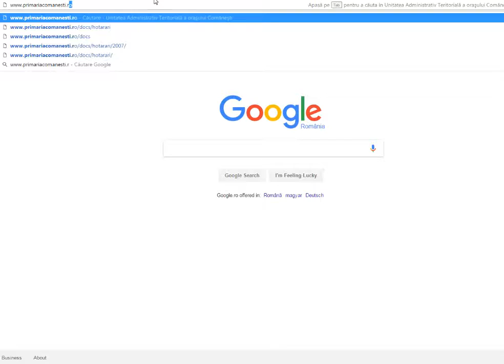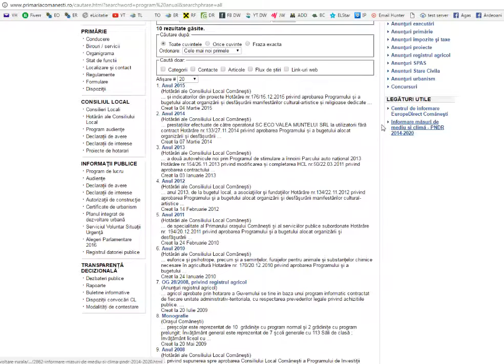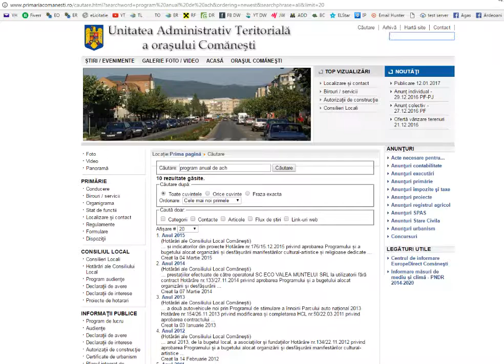Lipsa afisare achizitii publice SITE-UL OFICIAL Primaria Comanesti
Lipsa afisare achizitii publice SITE-UL OFICIAL Primaria Comanesti, judetul Bacau, primar Viorel Miron.

Cu stimă,
echipa Exclusiv

Vizionare plăcută !